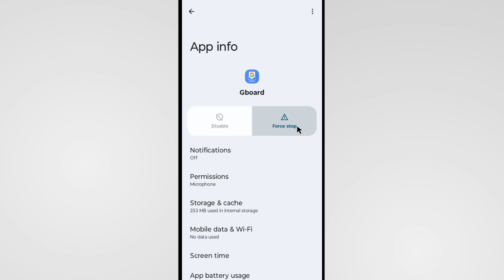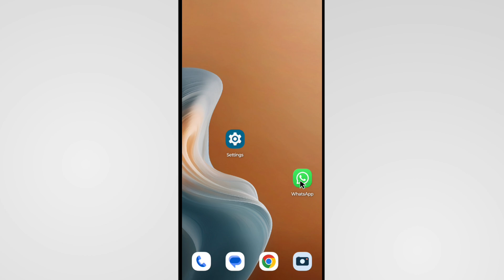Motorola Keyboard Not Showing Up | Motorola Keyboard Problem